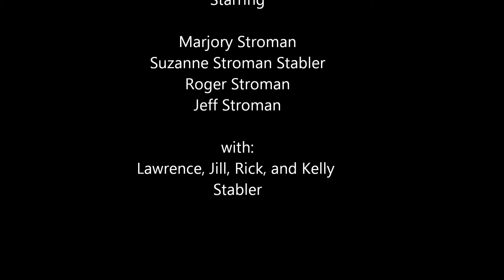StromanSlideMovie.wmv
Merrit and Marjory Stroman family slides from 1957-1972.  Suzanne's high school prom, the house on Randolph St., dinner with Grandparent Stromans.  Marjory, Suzanne and Jeff at Northcrest to see Santa.  Jeff's high school pics.